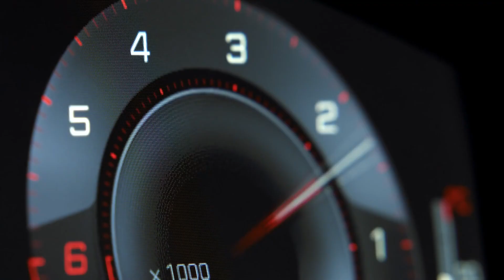2019 Peugeot 508 - "What Drives You" Spot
All new Peugeot 508 commercial - What drives you